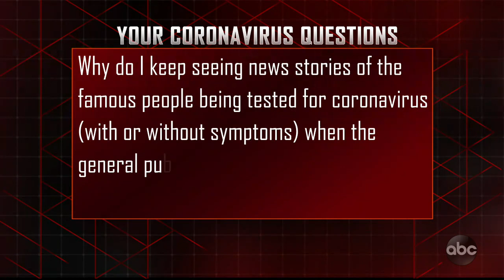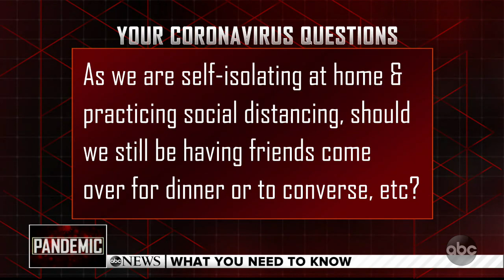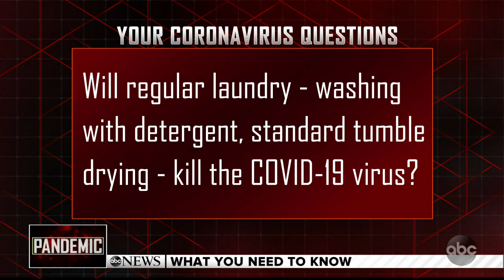Your questions answered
Ashton, ABC News' chief medical correspondent, responds to questions about the coronavirus, including about its spread, self-isolation and concerns over spring break travel.